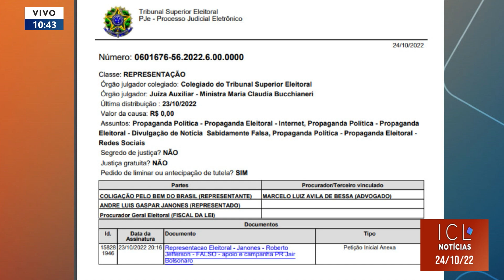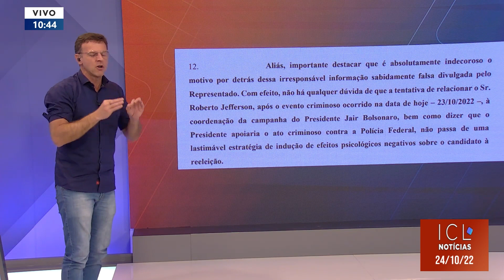SURREAL! BOLSONARO SE QUEIXA DE DANOS PSICOLÓGICOS QUE JANONES ESTARIA LHE CAUSANDO COM POSTAGENS